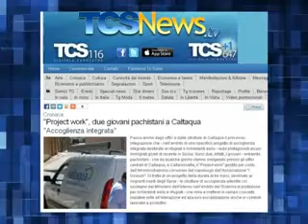"Project work", due giovani pachistani a Caltaqua